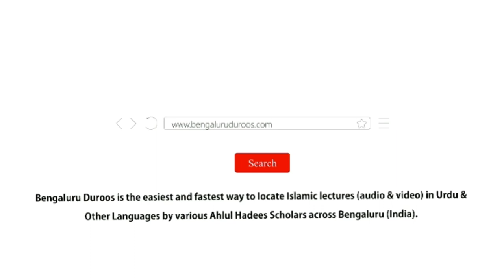Ne’mat e Islaam Aur Ne’mat e Qur’aan | Shaykh Abu Zaid Zameer